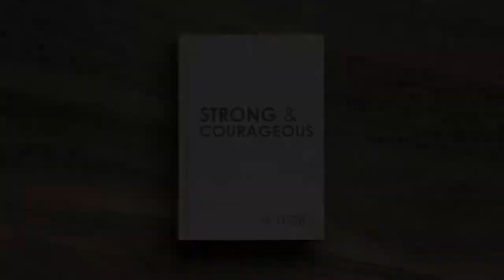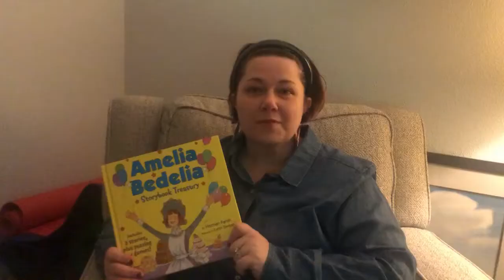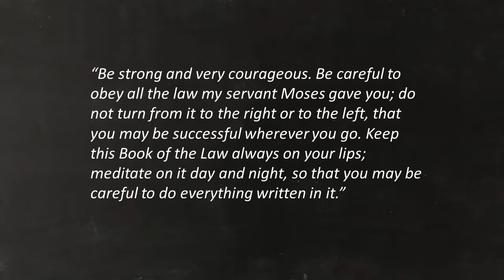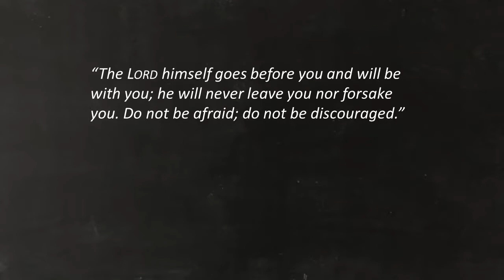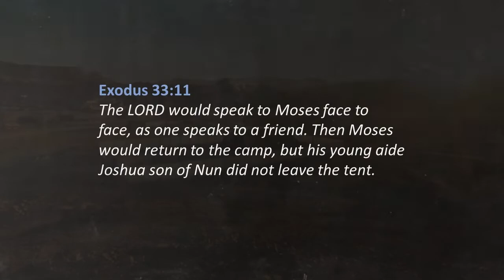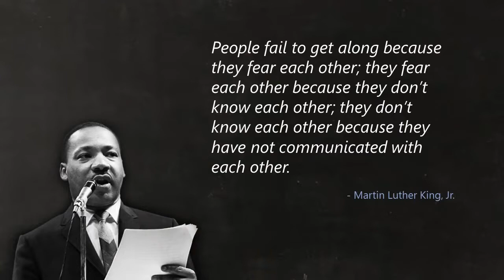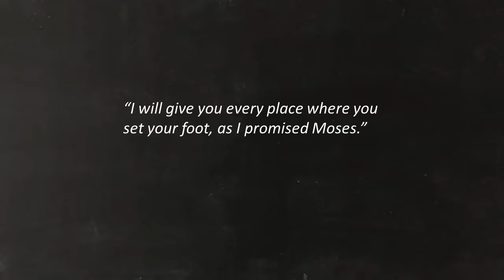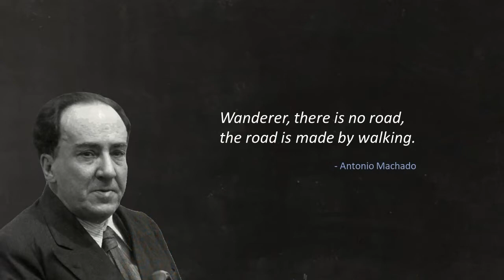Strong & Courageous - 1/17/21 (Joshua 1:1-9)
Second in our sermon series from the book of Joshua. Prepared for New Day Church NE Tacoma.
Speaker: Jeff Peabody